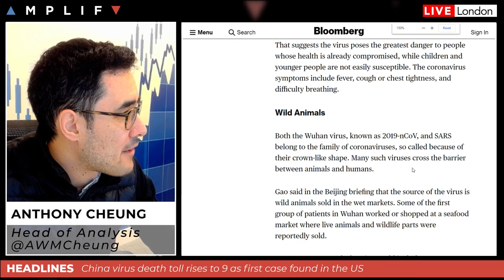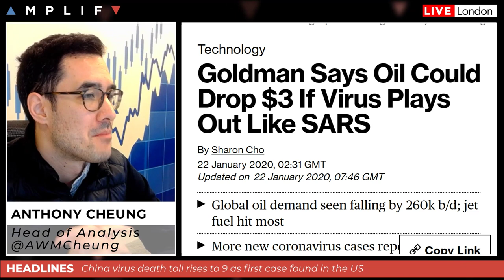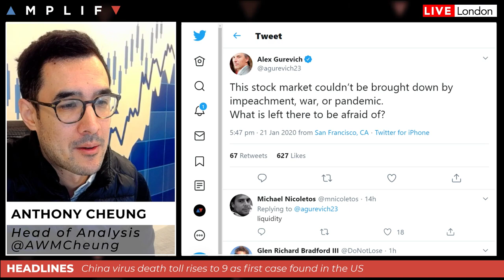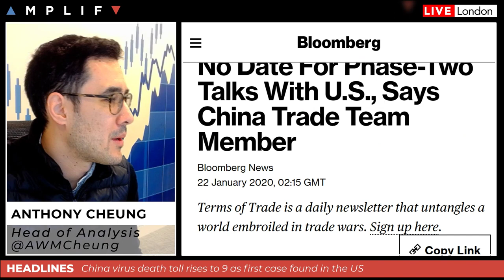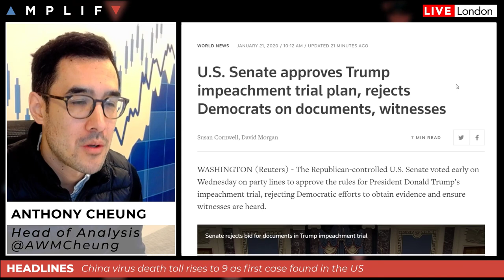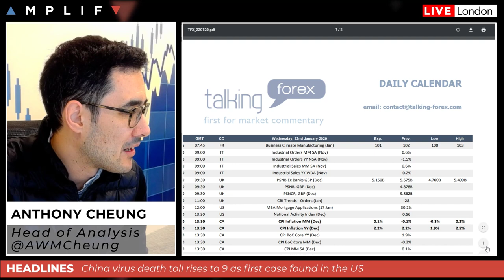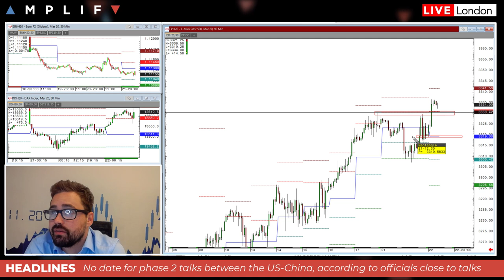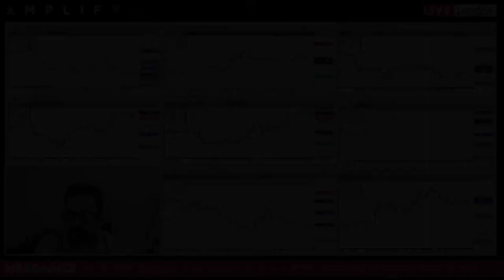Markets Remain Unfazed As Coronavirus Spreads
- Review of market sentiment at the European open
- Update on the Coronavirus as the first case is found in the US
- Goldman Sachs say oil could drop $3 if virus plays out like SARS
- No date for phase two talks with the US, according to China
- US Senate rejects Democrats efforts on evidence and witnesses
- Netflix and IBM trade higher after-market post earnings
- Review of the calendar for the session ahead
- Sam North gives a technical review across the charts